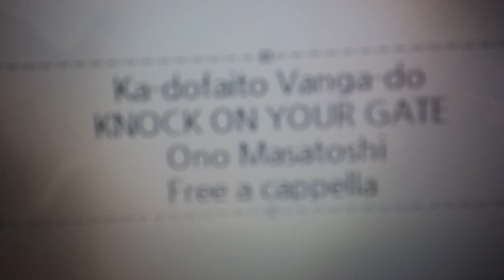カードファイト!! ヴァンガード OP - KNOCK ON YOUR GATE! - 小野正利 Free a cappella フリーアカペラ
カードファイト!!ヴァンガードOP KNOCKONYOURGATE!